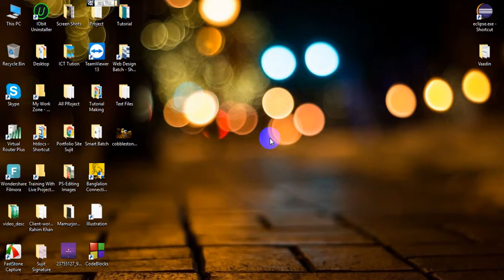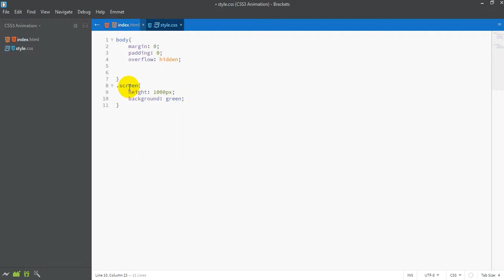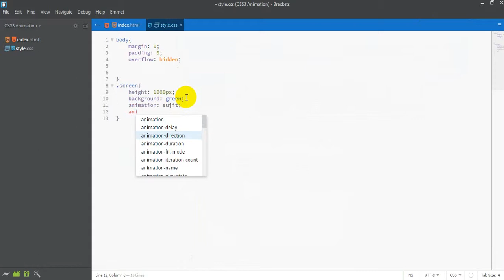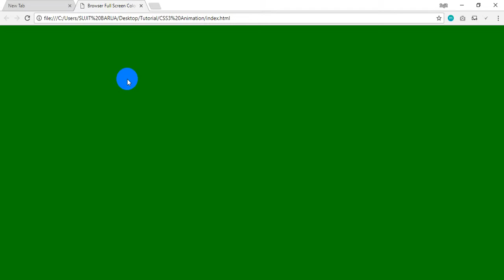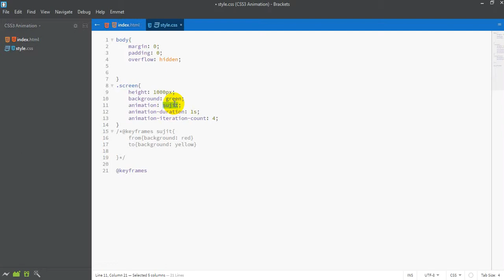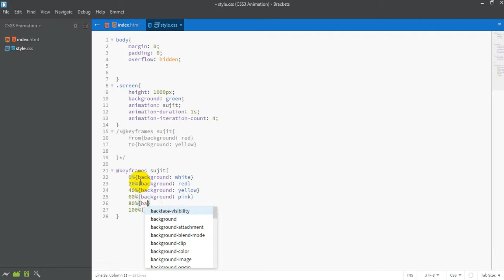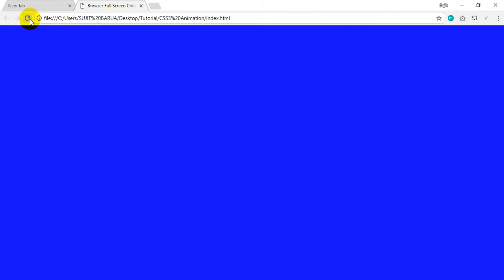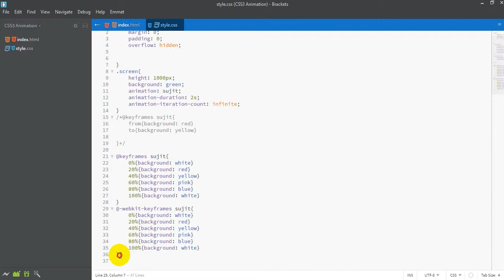ফুল ডিসপ্লে কালার চেঞ্জিং || Display Changing With Random Color Using HTML-CSS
CSS দিয়ে ফুল ডিসপ্লে কালার চেঞ্জিং করার প্রক্রিয়া । যেখানে আমি দেখিয়েছি কীভাবে খুব কম CSS ইউস করে একটা সুন্দর কালার ইফেক্ট দেয়া যায়।  আশা করি আপনাদের ভালো লাগবে।
আমাদের সঙ্গেই থাকুন। সবাইকে ধন্যবাদ।